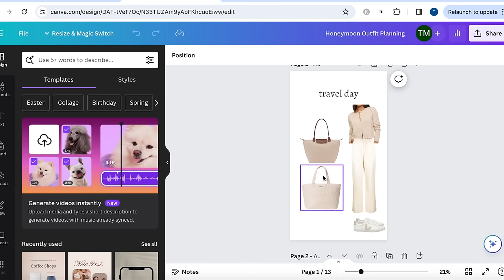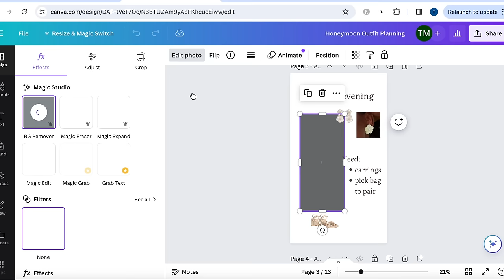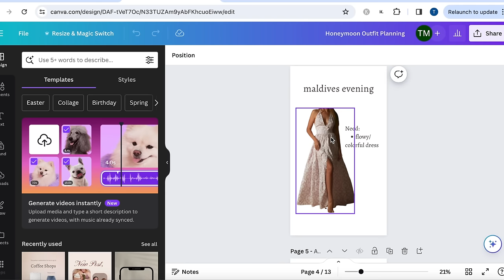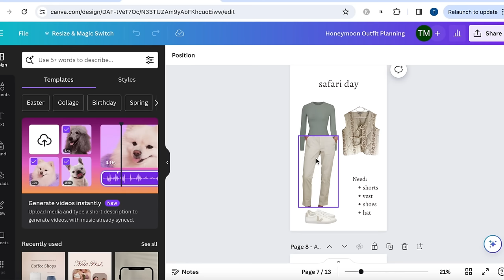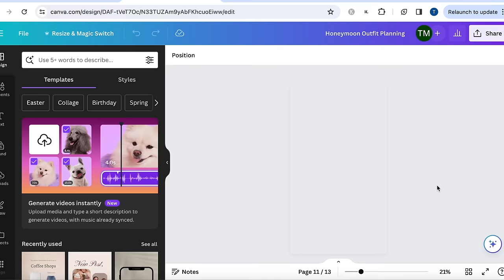NEW YORK Weekend in my life Vlog! Nolita, SoHo Shopping, Dinners, more Honeymoon Haul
A weekend in my life living in New York!